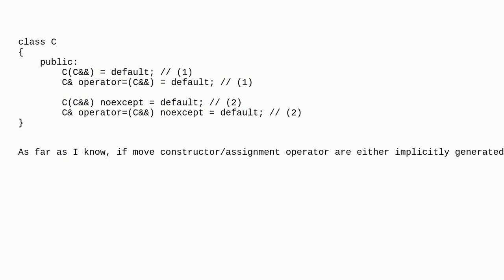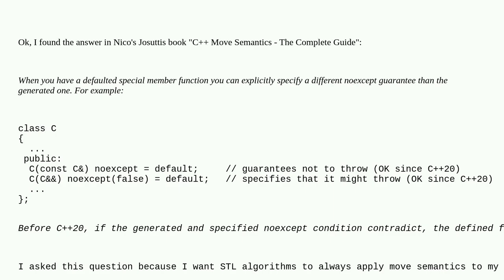Does noexcept matter with explicitly defaulted move constructor/assignment operator?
A special thanks goes out to the community

  noexcept c++ move-semantics